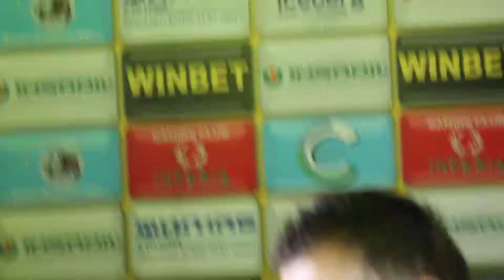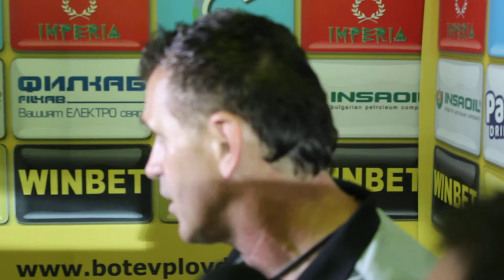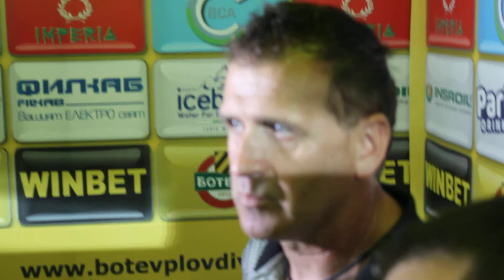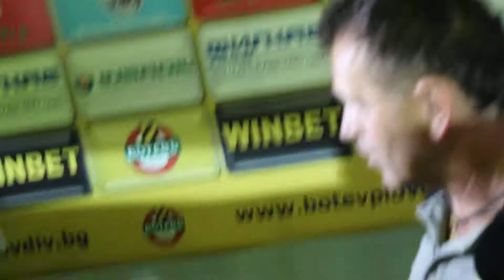SportenPlovdivTV: Бруно Акрапович: Контролирахме мача, много съм доволен